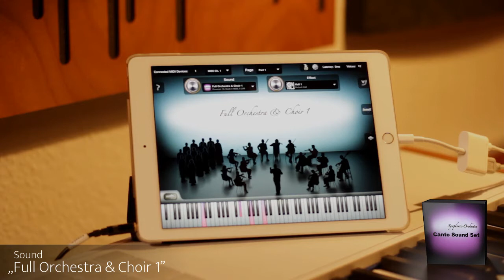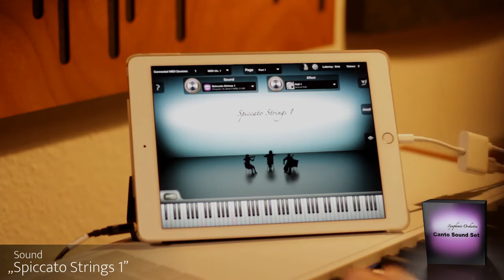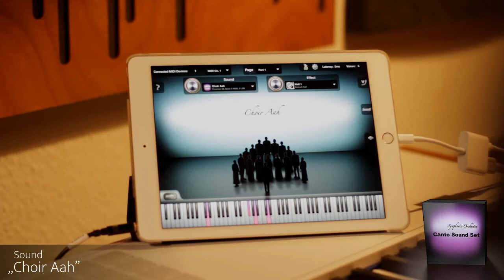iSymphonic "Canto" Sound Set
The "Canto" Sound Set of iSymphonic Orchestra.